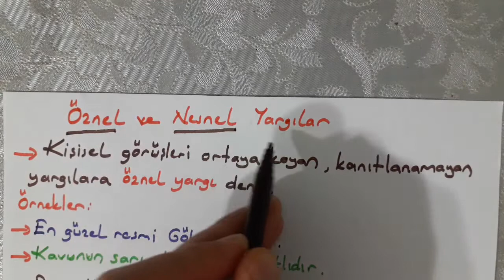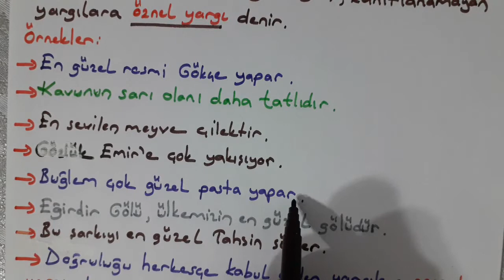3. ve 4. sınıf Türkçe Öznel ve Nesnel Yargılar